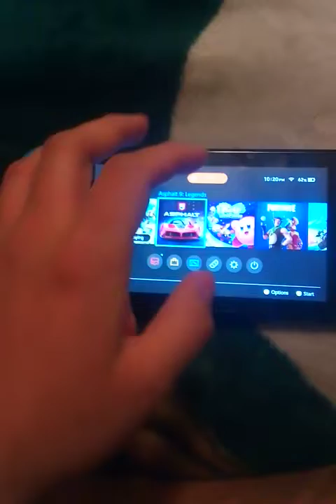Want To Chat on Discord Tomorrow? Friends Only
If you guys want to hangout tomorrow we can do that Oh I almost forgot u can use your plushie with Roleplay as well on Video Call. Remember if you want to do video call with your pals Video call only available on Direct Message Group?

If u don't want to chat tomorrow?

Feel Free to think about it on the comments?